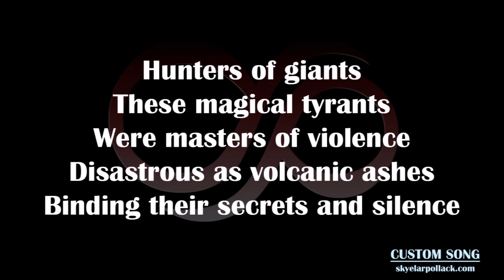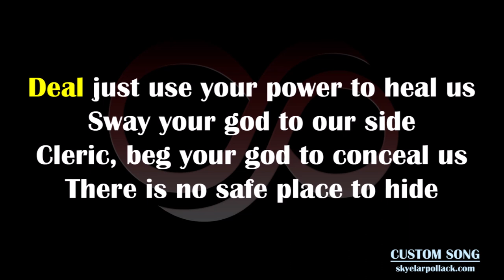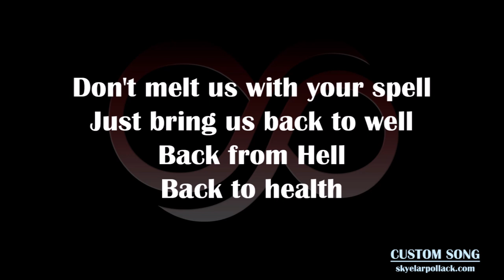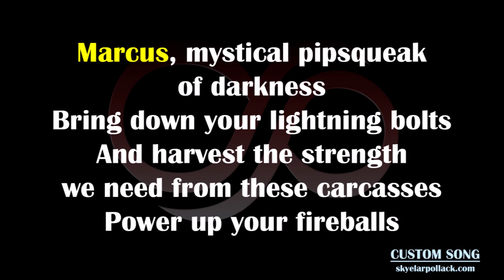THE BLOODY THREE | CUSTOM SONG by Skyelar Pollack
This song was created for a Dungeons and Dragons group.

LYRICS

The Bloody Three
The Bloody Four
The Bloody Five
The Bloody Four
The Bloody Six

Gather round, the minstrels of old had a song that sang
Of a gang of unstoppable bro's,
The Bloody Three

Hunters of giants
These magical tyrants
Were masters of violence
Disastrous as volcanic ashes
Binding their secrets and silence

Finding the truth on a quest to be hardened as diamonds
Ignoring the guidance of psychics
Combining divisiveness, grit and decisiveness
Through the fire and ice they drift
To the Island of Giants

(The Island of Giants)

The Bloody Four were the rowdy sort
Lead by a legendary hero named Nork
An elf of nobility, skill and agility
Saving poor farmers on a foul beast killing spree

Enemy to goblins, ogres and orcs
Kill em' with a glance or a spoon and fork
Master of infinity
Summoning entities
He can steal your memories or change your identities

Perrin is a Druid Barbarian
Shape shift fluid turned him into a pear again
Stirs up trouble when he's drunk and arrogant
He's so heavy, no one can carry him

Punched out an orc when she tried to marry him
Nonbeliever, he's nonsectarian
Bit of a diva, wax on like paraffin
Loyal companion beyond comparison

Deal just, use your power to heal us
Sway your god to our side
Cleric, beg your god to conceal us
There is no safe place to hide

Don't melt us with your spell
Just bring us back to well
Back from Hell
Back to health

Marcus, mystical pipsqueak of darkness
Bring down your lightning bolts
And harvest the strength we need from these carcases
Power up your fireballs

The ordning summons us all
The Bloody Three answer the call

The Bloody Three
The Bloody Four
The Bloody Five
The Bloody Four
The Bloody Six